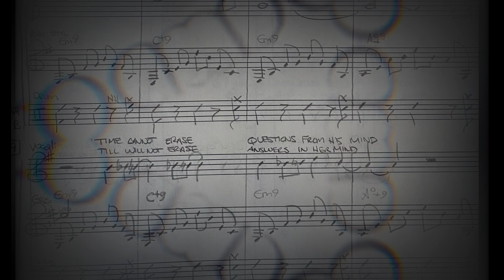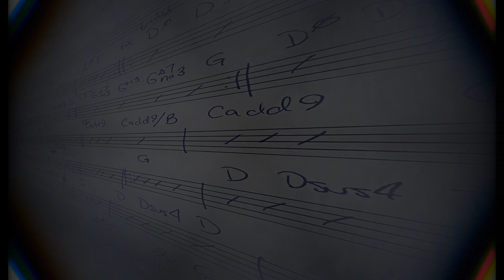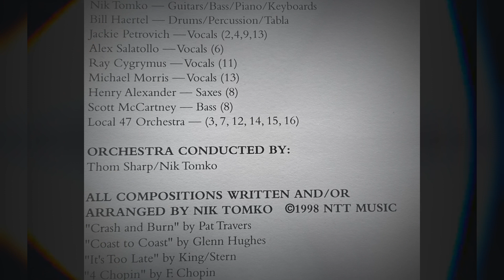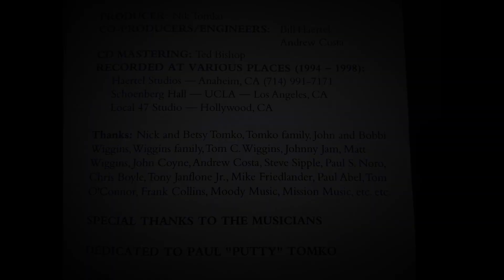The Game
The Game was written by Nick Tomko around 1998. I think most of the audio was recorded at my project ￼studio in Anaheim. ￼video editing billhartel ￼￼